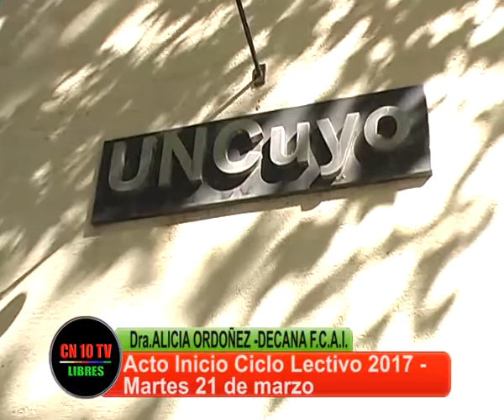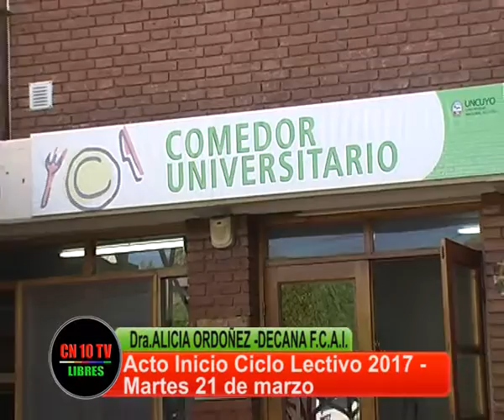POR NUEVOS POROFESIONALES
Es una tarea inmensa y una responsabilidad especial formar profesionales comprometidos con el medio social y ambiental.